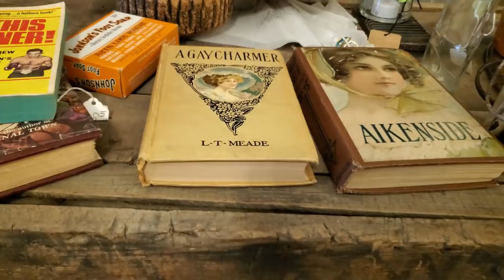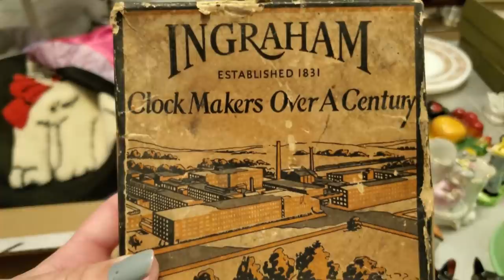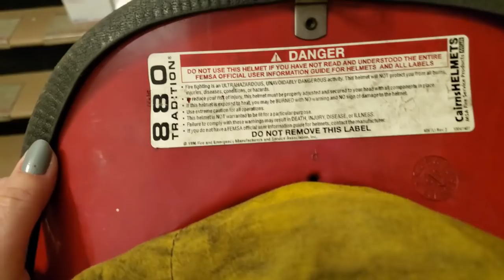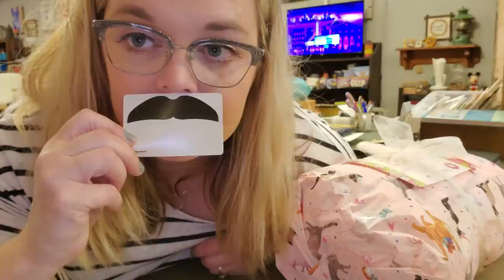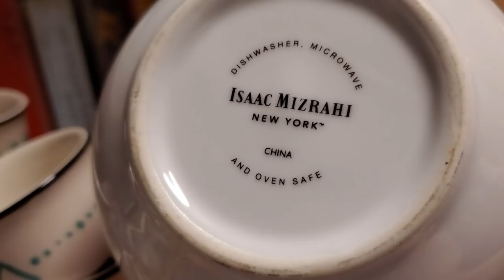WHAT DID DAD BUY NOW?? | Reseller Vlog | Vintage Sale Preview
Hope you can join me during my LIVE sale tomorrow! 1pm est

Cards/Friend Mail
Misty Pate